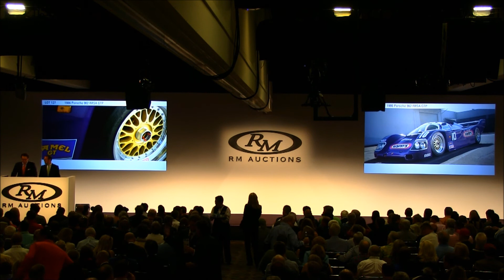1986 March 86C Indianapolis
1986 March 86C Indianapolis
High Bid Of $1,550,000
RM Auction
Monterey, CA. 2014
Chassis no. 86C-13
Engine no. DFX255
700 hp, 2,650 cc turbocharged Cosworth DFX V-8 engine with mechanical fuel injection, five-speed manual transaxle, four-wheel independent suspension with coil springs and telescopic shock absorbers, and four-wheel ventilated disc brakes. Wheelbase: 111 in.

•Winner of the 1986 Indianapolis 500
•Winner of the 1986 CART IndyCar Championship
•Driven by Indianapolis Speedway Hall of Famer Bobby Rahal
•Equipped with its original Indy 500-winning Cosworth DFX V-8
•One private owner since; first public offering in 24 years
•One of March’s five consecutive Indy 500-winning cars
•Groundbreaking Adrian Newey design

JIM TRUEMAN & BOBBY RAHAL

History’s greatest race cars are sometimes not merely defined by race wins, rarity, or their constructor’s pedigree. The merit of such cars often draws on the importance of the people who built and raced them and the way in which they wove the threads of history into one thrilling race.

In many ways, the story of 86C-13 is that of team owner Jim Trueman, a former race car driver who found his greatest success as principal of the Truesports team he founded in 1982. Trueman initially drove in the Can-Am Series during the 1970s, where he met a young Denison University graduate, Bobby Rahal. The two men struck up a friendship, and Trueman offered Rahal mentoring advice and occasional assistance. After Trueman lent Rahal $500 for entry fees to Watkins Glen, the younger driver was convinced he might never be able to sufficiently repay the man who had shown him such generosity, but that day would eventually come.

Meanwhile, across the Atlantic, a new British race car constructor, March Engineering, appeared in 1969. March, an acronym for founders Max Mosley, Alan Rees, Graham Coaker, and Robin Herd, initially launched an ambitious attempt to field cars in no less than five different racing series. After finding only modest Formula One success during the 1970s, March would return in 1981 with a copy of Williams’ FW07 car. Although the new March faired poorly in F1 use, the platform provided a promising basis for the company’s entry into IndyCar racing. As the 1981 March 81C improved and steadily capitalized on the Indy circuit’s combination of oval tracks and road courses, March went on to supply the Indianapolis 500-winning car five straight times between 1983 and 1987, which was an unprecedented success.

Much of March’s chassis improvements can be attributed to a young engineer named Adrian Newey, who was assigned by Robin Herd in 1984 to develop the car in direct conjunction with the Truesports team and their promising young driver, Bobby Rahal. In 1982, Trueman had hired his old friend to be the principal driver for his new IndyCar team, and Rahal did not disappoint, handily capturing Rookie of the Year honors. After consulting with Truesports in 1984, Newey struck up a close working relationship with Rahal, which soon blossomed into a strong friendship, and their combined efforts on the car were assuredly central to Rahal’s 3rd place finish for the 1984 championship.

Ironically, Newey was hired away from Truesports after 1985 in a move engineered by Herd to market newer versions of the car to better financed teams, despite the fact that Budweiser had signed on to back Jim Trueman’s Truesports team. He eventually went on to great acclaim as a principal engineer with the successful Williams F1 team in the early 1990s and then the dominant Red Bull team of recent years. Despite Newey’s departure, the 1986 March chassis was still based in his 1985 design, and the tuning for Truesports was now assumed by Grant Newbury and team manager Steve Horne, who remained an ever-beneficial contributor to the car’s growth.

Truesports fielded three March 86C chassis in 1986, with each being powered by the turbocharged Cosworth DFX engine. Bobby Rahal took the checkered flag in six out of the season’s seventeen races (at Indianapolis, Toronto, the Mid-Ohio 200, Sanair, the Michigan 250, and the Laguna Seca 300 KM), earning him the 1986 CART Championship. Chassis number 86C-13 was used in most of these wins, but none of them was loaded with more drama than the season’s third contest at the Indianapolis 500, which was one of the storied event’s most thrilling episodes.

Robert Myrick Photography